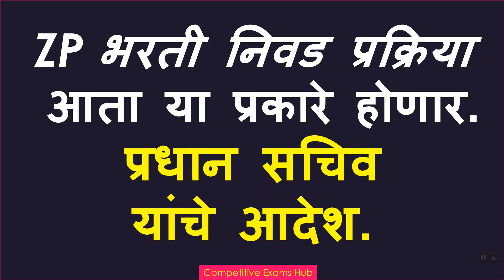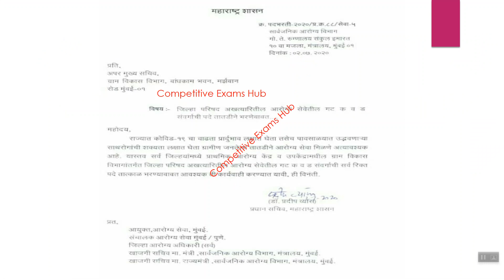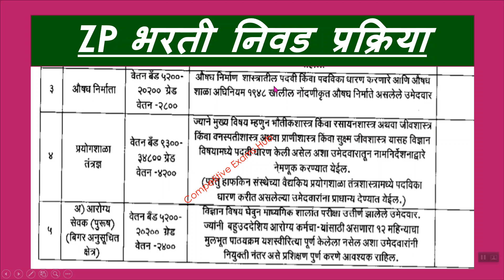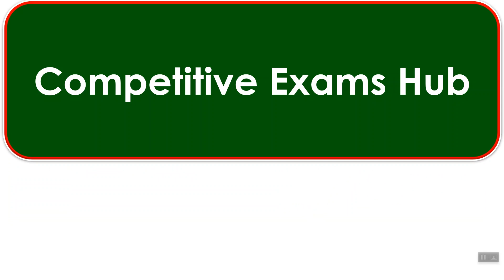ZP भरती, निवड प्रक्रिया आता या प्रकारे होणार. प्रधान सचिव यांचे आदेश.आता मात्र हि चूक करू नका !